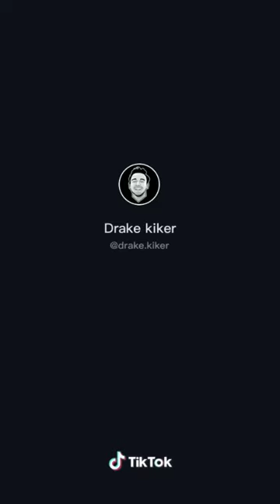Dirty Jokes With Mom TikTok Compilation (2020)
Tik Tok Dirty Jokes With Mom Compilation

Compilation of dirty jokes from one of TikToks most viewed.